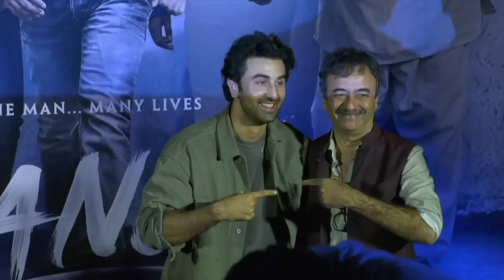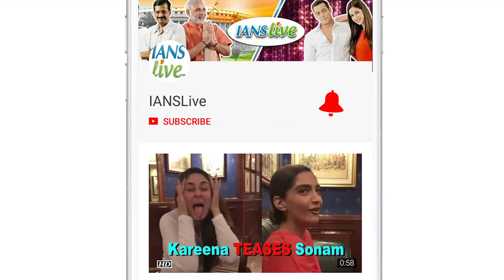Ranbir Kapoor Parties with 'Sanju' ladies sans Sanjay Dutt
The makers of "Sanju", which is creating waves at the box-office, have hosted a grand success party of their film here which was attended by the film's cast and crew. Ranbir Kapoor, who plays the titular role of Sanjay Dutt, has had the highest opening of his career in "Sanju". He kept it casual as he opted for a black tee and ripped denim in the party on a rainy Monday night.